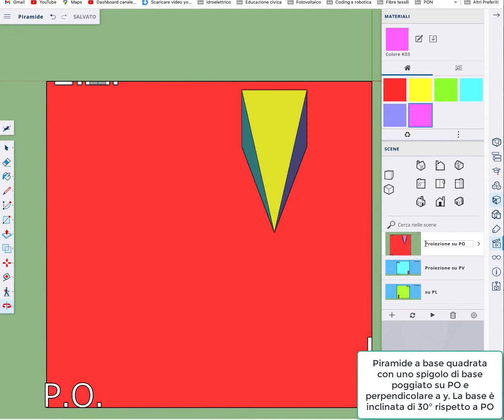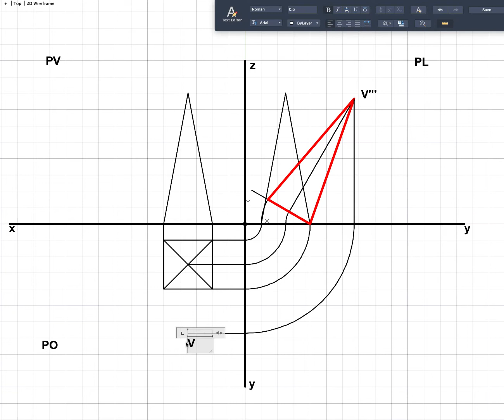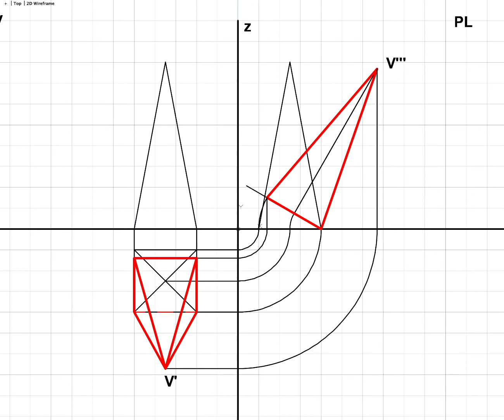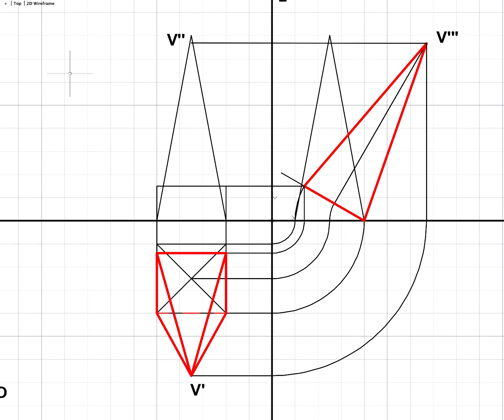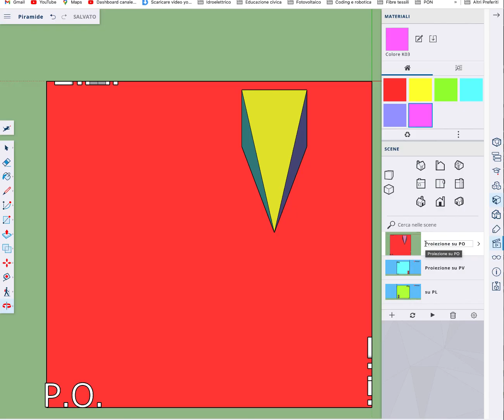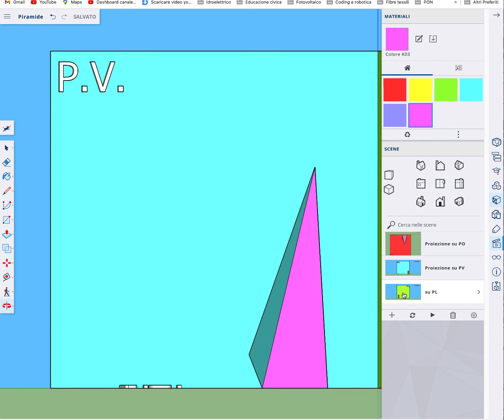Piramide inclinata rispetto a PO.